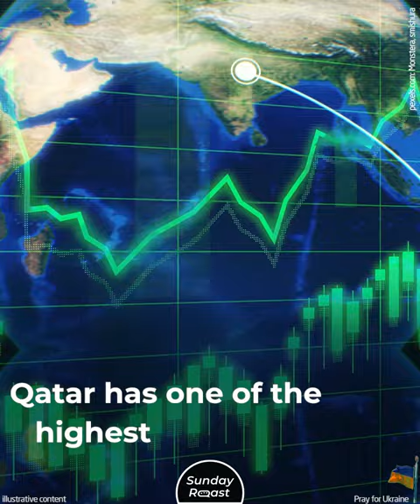Life in Qatar: No Taxes, Free Education Abroad, Huge Wages and Pensions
Qatar sounds like a paradise… but it has a dark side, too.